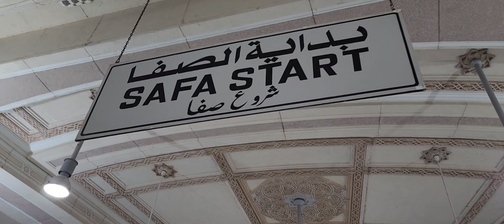Umrah Kharni Ka Tarika | How To Perform umrah Step by step | Umrah In Ramadan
Umrah In Ramadan Step By Step Guide 2024. How To Perform Umrah simplified | Umrah Karne Ka Tarika

Asalamualikum warhmatullah wabarakato.
In Blessing month of Ramadan we understand you how to perform umrah Step by step practically and simply.
umrah karne ka tarika. How To Perform Umrah Step by Step. Hajj 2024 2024 .
Umrah Karnay Ka Sunnat Tariqa - Live Guide from
Masjid al Haram -
Ready for a transformative Umrah journey? In this
guide, we'll walk you through the Sunnah way of
performing Umrah, step-by-step. We'll cover everything
from the essentials at Masjid al-Haram to the deeper
spiritual significance of each action. Get ready to
experience Umrah in its purest form.
Title: Step-by-Step Guide to Performing Umrah

Description:

In this video, we provide a detailed, easy-to-follow guide on how to perform Umrah, the sacred pilgrimage that Muslims undertake to the holy city of Mecca. Whether you are a first-timer or need a refresher, this comprehensive step-by-step tutorial will guide you through every phase of Umrah.

Key steps covered:

Preparation and Intention (Ihram): Learn how to enter the state of Ihram, the necessary clothing, and the importance of making the intention for Umrah.

Tawaf (Circumambulation of the Kaaba): Step-by-step instructions on how to perform Tawaf around the Kaaba and the special prayers to recite.

Sa'i (Walking between Safa and Marwah): Detailed guidance on performing Sa'i and its significance in the journey.

Shaving or Trimming Hair: Understand the practice of shaving the head or trimming hair for men and women, marking the completion of Umrah.

Other Important Acts: Learn about other rituals like performing Du'a (supplication) and any additional prayers to offer throughout the process.

By the end of this video, you will have a complete understanding of how to perform Umrah in accordance with Islamic traditions. We aim to make this spiritual journey as smooth and fulfilling as possible.

hassan Makkah vlogs
umrah in Ramadan Step by step guide
how To Perform Umrah simplified
Umrah karne ka tarika
umrah kharni ka sahi tarka
how to Perform umrah Step by
how to Perform umrah Step by step guide
how to Perform umrah male and female
umrah karni ka asan tarika
umrah In Ramadan